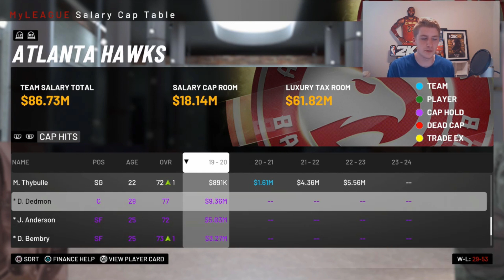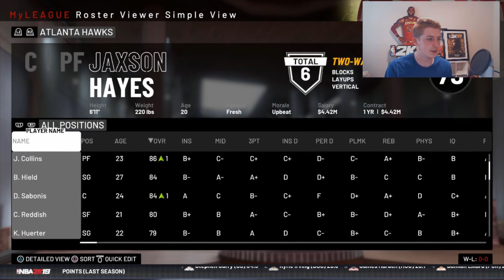2 Lottery PICKS! Cameron Reddish Atlanta Hawks Rebuild! NBA 2K19